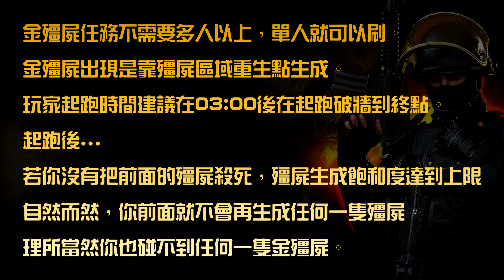【 CSO 】解金殭屍任務須知條件，以及等待三分鐘時間你可以做的事情！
本頻道將會為您帶來最新的遊戲更新資訊。
按下訂閱按鈕將是您最好的選擇！